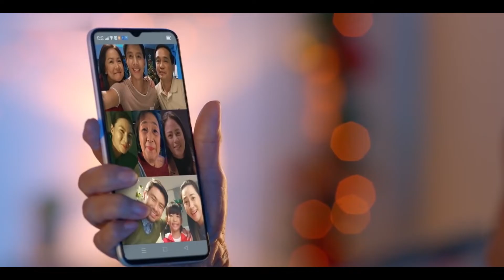OPPO A31: Launching in India next week | Oppo A31 Full Specifications, Price, Camera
Oppo A31 :-
Size 6.5 inch
Display HD+ IPS Punch Hole Display
Android 9 Pie , Color OS 6.1
MediaTek Helio P35 processor
RAM 4GB
Storage 128GB

Camera
12MP Primary camera (f/1.8 Aperture), 2MP Depth Sensor,2MP Micro Lens.
Battery : 4200mAh
Micro USB Port,10W Charging support.

Approx. Oppo A31 Price in India
Oppo A31
4GB + 128GB =13,499/- INR

1.Oppo A31
2.Oppo A31 unboxing
3.Oppo A31 review
4.Oppo A31 price
5.Oppo A31 launch date
6.Oppo A31 price in india
7.Oppo A31 phone
8.Oppo A31 specs
9.Oppo A31 first look
10.Oppo A31 vs redmi note 8
11.Oppo A31 pubg
12.Oppo A31 launch date in india
13.Oppo A31 hindi
14.Oppo A31 india
15.Oppo A31 india launch
16.Oppo A31 unboxing hindi
17.Oppo A31 india launch date
18.Oppo A31 in bangaladesh
19.Oppo A31 official video
20.Oppo A31 launch date in india
21.Oppo A31 tamil
22.Oppo A31 specs
23.Oppo A31 launch date
24.Oppo A31 price in india
25.Oppo A31
26.Oppo A31 unboxing
27.Oppo A31 review
28.Oppo A31 series
29.Oppo A31 price
30.Oppo A31 launch date in india
31.Oppo A31 tamil
32.Oppo A31 phone
33.Oppo A31 unboxing hindi

Oppo A31, Oppo A31 unboxing, Oppo A31 price, Oppo A31 price in india, Oppo A31 launch date,Oppo A31 launch date in india, Oppo A31 specs, Oppo A31 first look, Oppo A31 official video,Oppo A31 trailer, Oppo A31 full specification, Oppo A31 unboxing,Oppo A31 price kya hoga, Oppo A31 kab launch hoga, Oppo A31 features, Oppo A31 pubg game play,Oppo A31 camera, Oppo A31